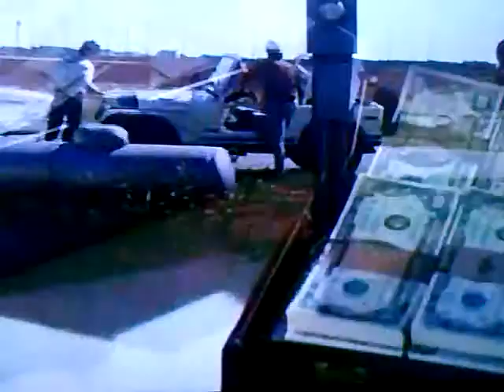Dallas 4° Temporada "Problemas no Ewing 23"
Um terrorista ameaça a estourar os poços do Ewing 23